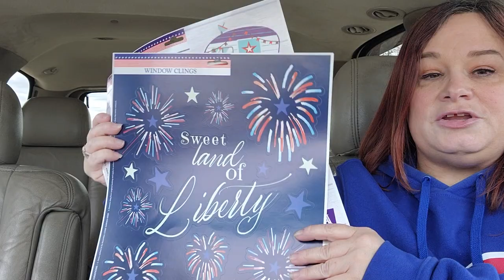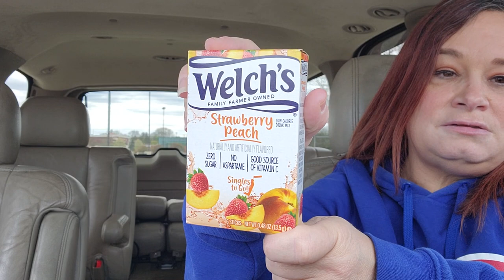A small car dollar tree haul! 👋